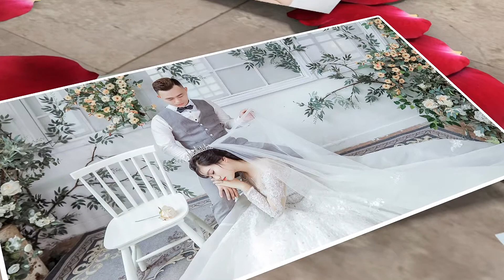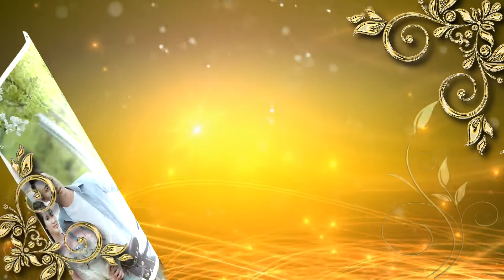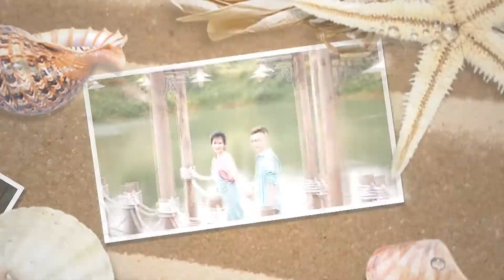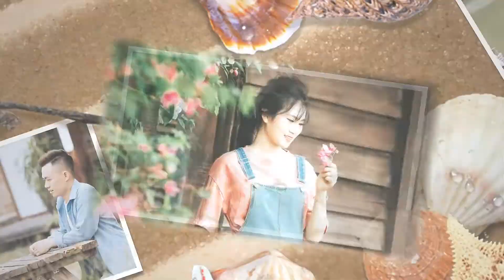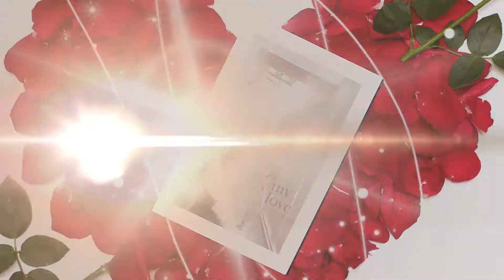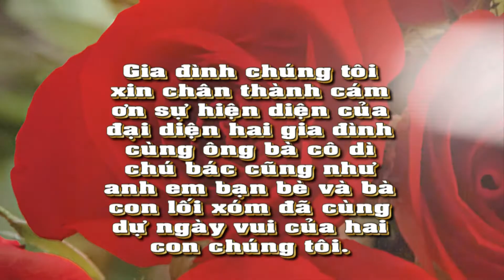Studio Pretty |Prewedding Photo Music Album Thành Sang &Thu Trang | Montage Hoàng Video_2